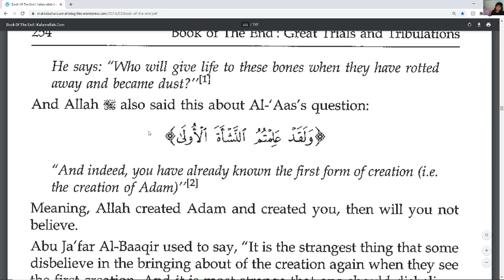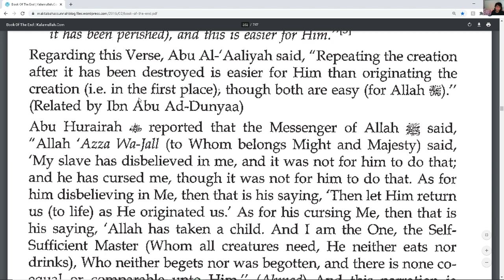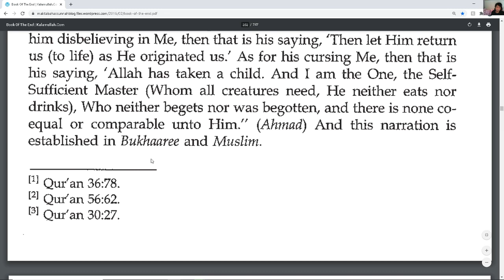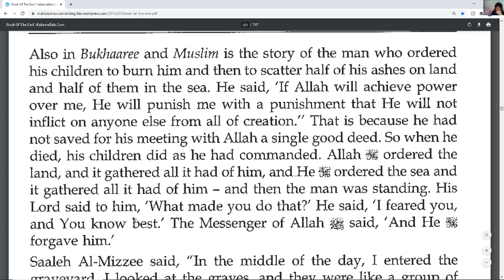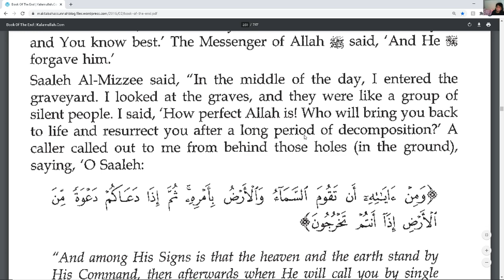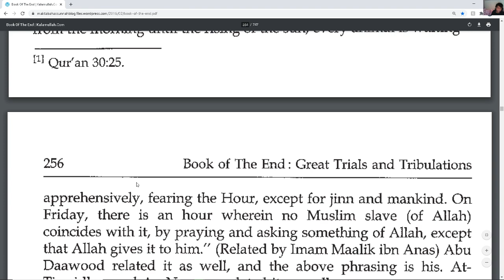More Ahadeeth about the Dajjaal part 85